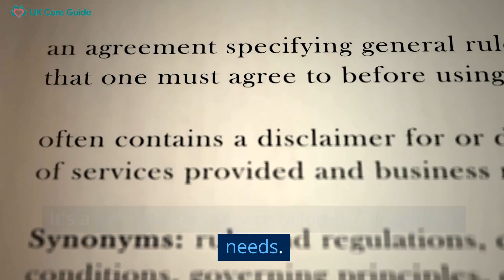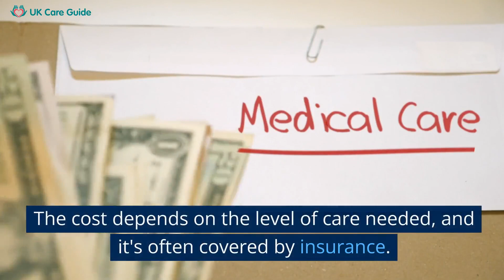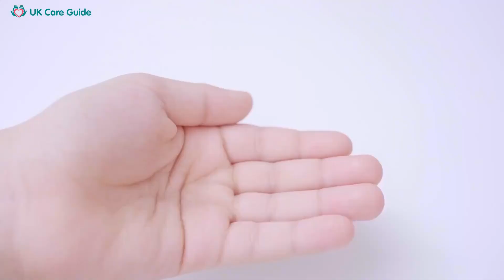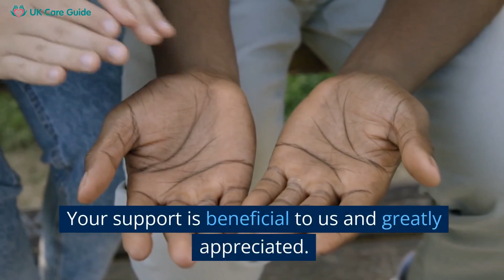Live In Care In Shrewsbury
Our latest video, "Live in Care In Shrewsbury", provides an in-depth look into the live-in care services available in Shrewsbury. This video is designed to help individuals and families understand what live-in care entails, its benefits, and how to choose exemplary service.

Live-in care is ideal for those who prefer to stay in their homes while receiving the care they need. It's a personalised service, often comparable in cost to care homes, but offers the comfort of staying in familiar surroundings. In Shrewsbury, numerous live-in care services are available, offering various care options tailored to individual needs.

This video discusses the role of professional caregivers who live with clients, performing various tasks from personal care to household chores. It also highlights the importance of companionship in live-in care, as caregivers provide emotional support and constant companionship, reducing feelings of loneliness and isolation.

We delve into the cost structure of live-in care services, the insurance coverage, and how they compare to care homes in Shrewsbury. The video also guides selecting the best live-in care service, with many offering free consultations to assess your needs and suggest the best care options.

Our video emphasises that live-in care is suitable for older people and for younger adults with disabilities or special needs. It reflects the compassionate nature of the caregivers who form strong bonds with their clients, turning care into a personal relationship.

The video also reassures viewers about Shrewsbury's regulation and ongoing training of live-in care services. The Care Quality Commission regulates these services, ensuring they meet the required standards of care. Caregivers receive regular training to stay updated with the latest care techniques, ensuring they deliver the best care possible.

"Live in Care In Shrewsbury" is a comprehensive guide for anyone considering live-in care. It's about respecting the independence of individuals while providing the care they need. This video is more than informational; it's a commitment to improve the quality of life of those needing care.